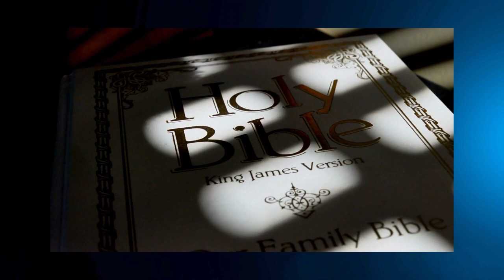Sunday School Lesson - January 28, 2024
Reverend Allen Williams, Instructor
Pastor Shelby Tate, Sr., Reviewer
Subject: Faith and Transformation
Background Scripture" Romans12:3-8
Devotional Reading: Ezekiel 11:17-21

Rosehill Missionary Baptist Church
Street Address: 7550 Martin Luther King, Jr., Way South, Seattle, WA  98118
Pastor Shelby Tate, Sr.